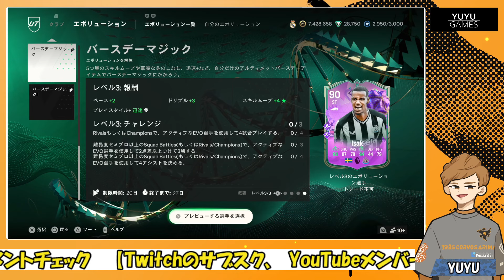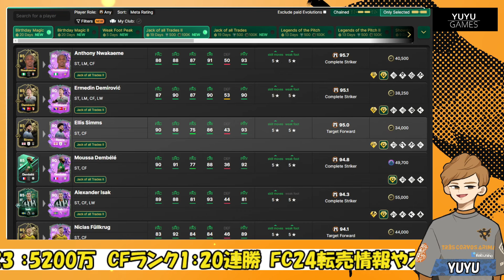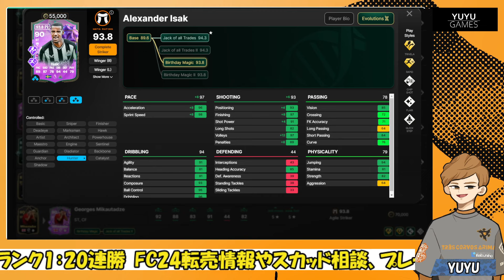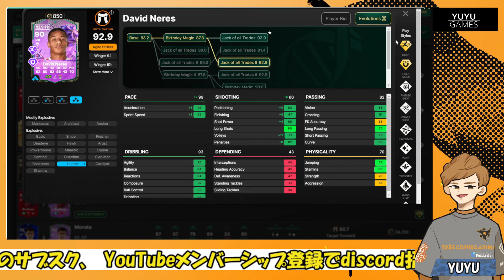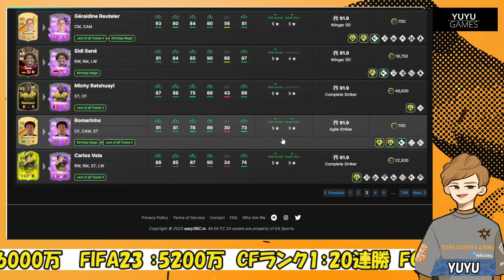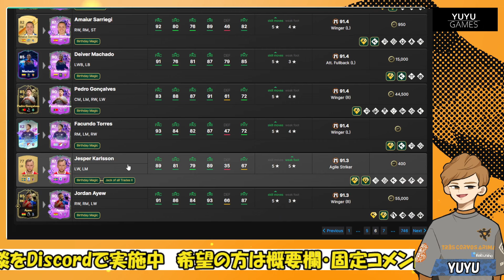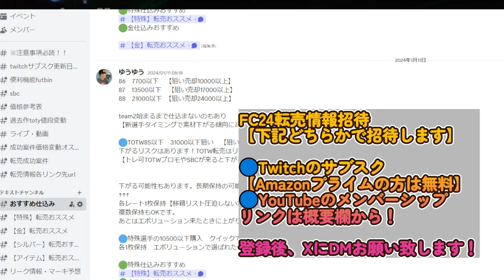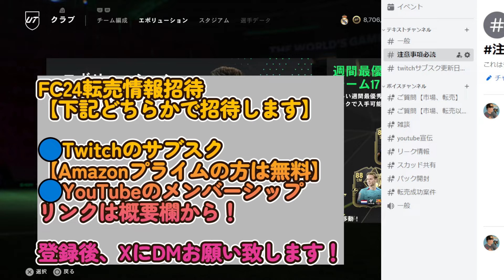新エボリューション！Birthday Magic！おすすめ選手紹介！【FC24】eafc24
FC24：PRO OPEN北アジア予選68位
FC24：PRO OPEN北アジア予選 11月　day2敗退
FC24：PRO OPEN北アジア予選 12月　18位

2011はレート1位

2011　日本代表予選出場権獲得